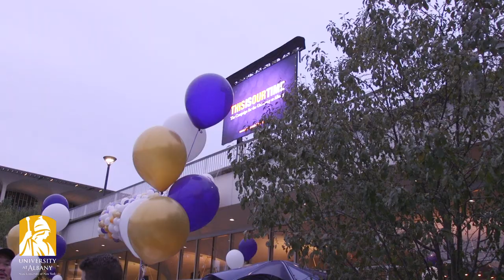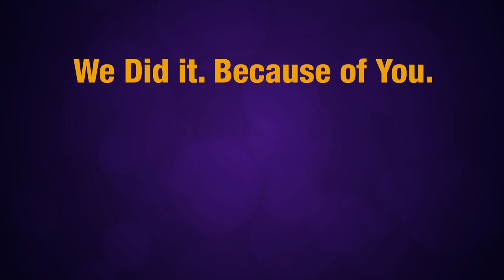UAlbany Homecoming Weekend 2018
UAlbany kicked off the 2018 Homecoming Weekend in historic fashion with the launch of "This Is Our Time: The Campaign for the University at Albany" -- the largest capital campaign since the University's founding. Throughout the weekend -- from class reunions to breakfast with the President to a classic football game and tailgate experience -- the theme of This Is Our Time provided energy and excitement, both of which kicked into an even higher gear for the 2-day Giving Challenge on Monday and Tuesday that resulted in an unprecedented 2,045 gifts from 40 states and 10 countries.